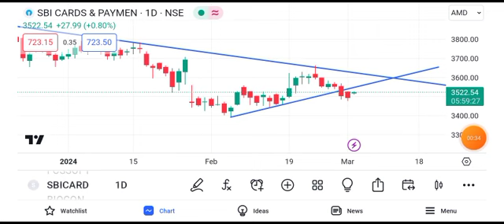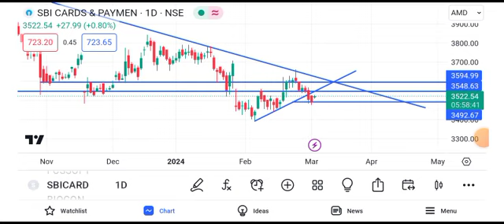sbi cards share latest news || sbi cards share target || sbi card share news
sbi cards and payment stocksbi cards share